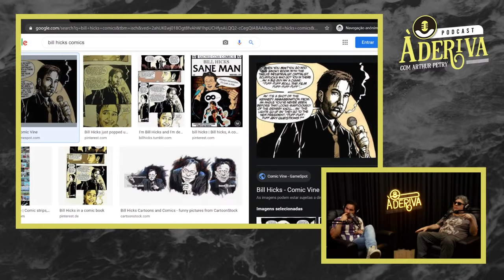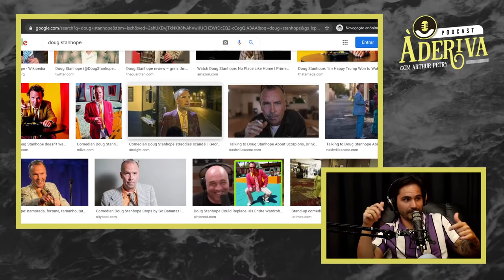Mário Bortolotto (051) | À Deriva Podcast com Arthur Petry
Mário Bortolotto é ator, diretor, dramaturgo e escritor.

TENS INSTAGROLA?